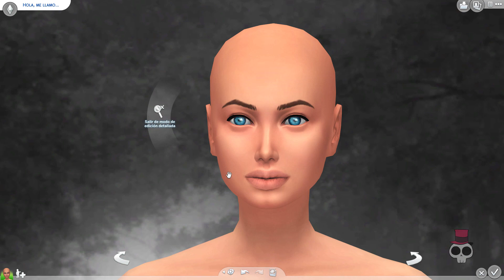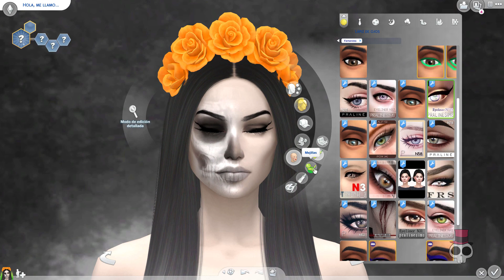CREATE A SIM| LA CATRINA + CC LINKS| LOS SIMS 4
¡¡¡Creamos una Catrina!!!
DESPLIÉGAME
*¿Sabes que tengo canal de Twitch??:

*Búscame en Origin: TanuskaRouge

Si quieres descargar a estas sims, búscalas en la galería como: Las Catrinas
Links al contenido personalizado:

Amino: T-Rouge (puedes encontrarme en Los simmers y en *SIMS*